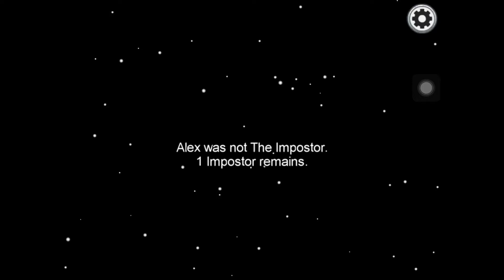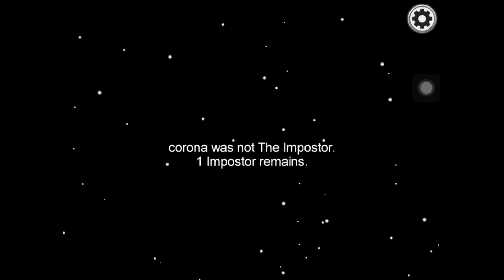Playing among us!